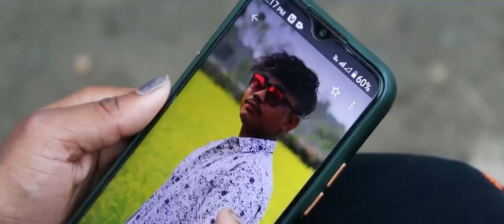DUNGKANG AYANGKO || NEW MISING OFFICIAL MUSIC VIDEO 2023 .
NEW MISING VIDEO || DUNGKANG AYANGKO || NEW MISING OFFICIAL MUSIC VIDEO 2023|| GUBIN MILI ||

w6nSLRU
                                             VIDEO CREDIT
CAST :--MG BIRDUG , SARA TAW,RAJU PRABHAS TAW,KOKO PEGU.
DIRECTOR :-- KASTI R MILI
CONCEPT : -- RAJU PRABHASH TAW
VIDEOGRAPH/EDITOR/CINEMATOGRAPHY/COLORIST :-- KASTI R MILI (OTSUR NYM CREATOR STUDIO)
                                          AUDIO CREDIT
VOCAL : RAJU PRABHASH TAW & RONJU TAW.
MIX / MASTER: JOHN PEGU
LYRICS: RAJU PRABHASH TAW